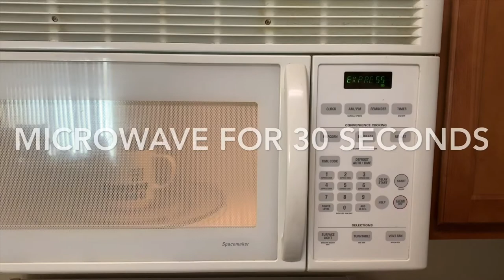Microwave Coffee - Instantly at Home/ How to make coffee in a microwave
Coffee - Helps burn fat, Improve Energy levels, can drastically improve physical performance.